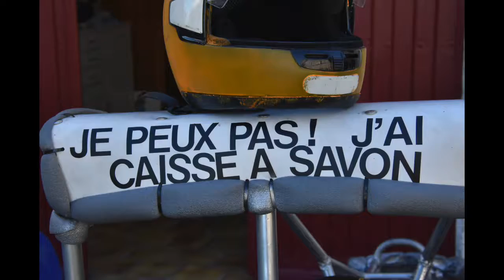caisse a savon LAUZUN 2016 COMPIL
course de caisse a savon Lauzun 47  le 17 juillet 2016
BY LACZAP